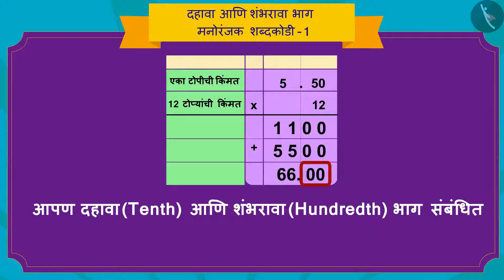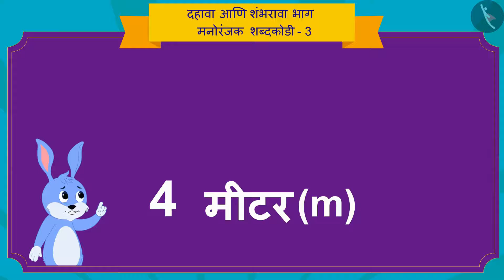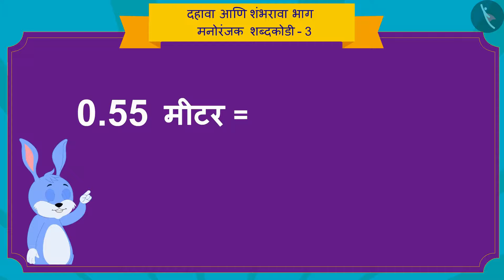दशांश आणि शतांश: शब्द कोडी|Part 3/3|Word problems: Tenths & Hundreths|Marathi|Class 5